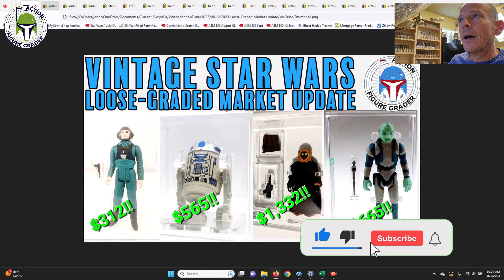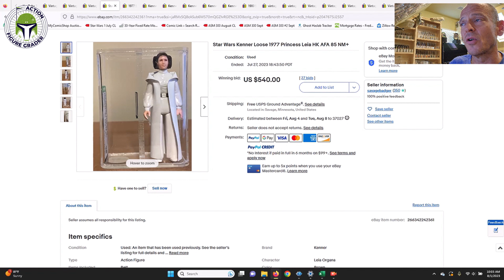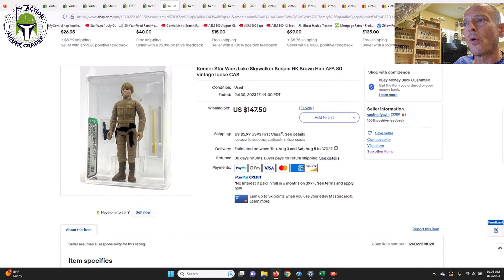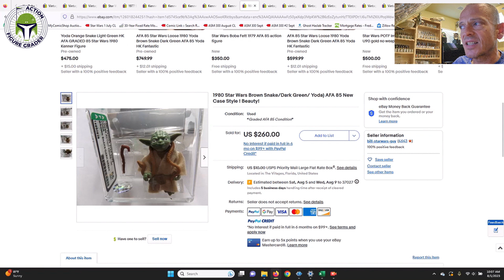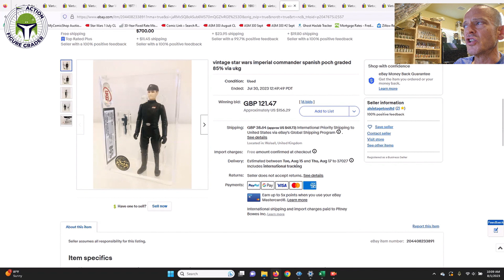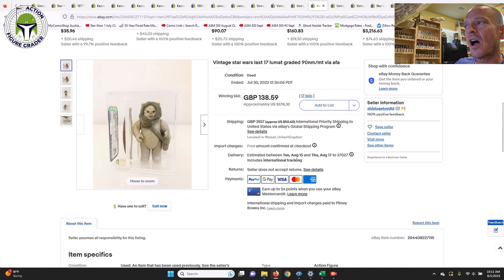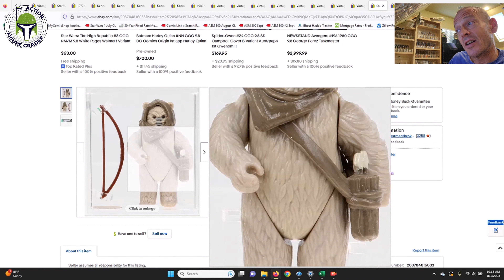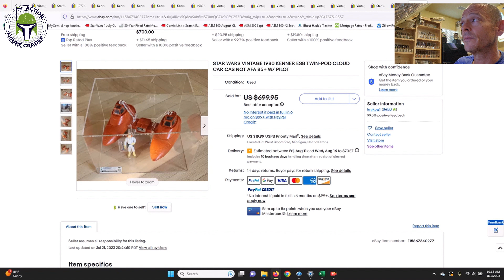Vintage Star Wars Market Update | Loose-Graded Action Figure Prices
This video covers some more recent sales for vintage loose-graded AFA, UKG, and CAS Star Wars action figures.

Interested in selling your vintage Star Wars collection?  I can set you up with the right buyer for fair prices while avoiding eBay fees and taxes.